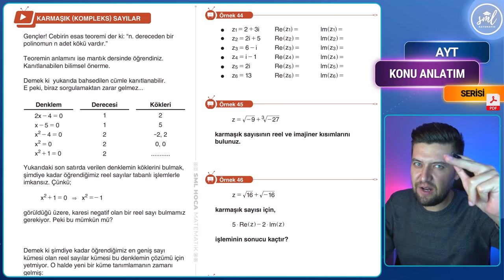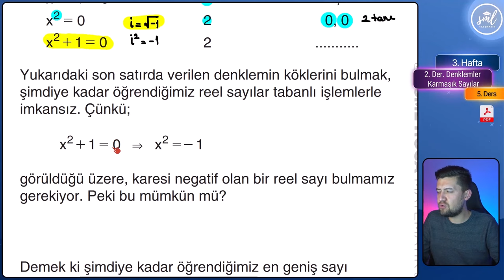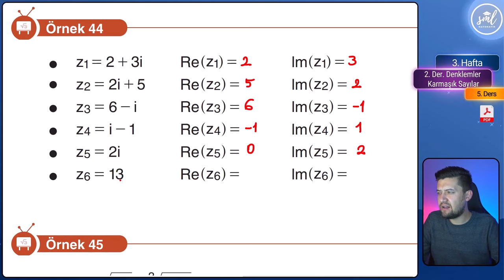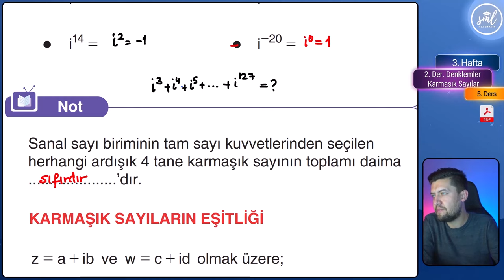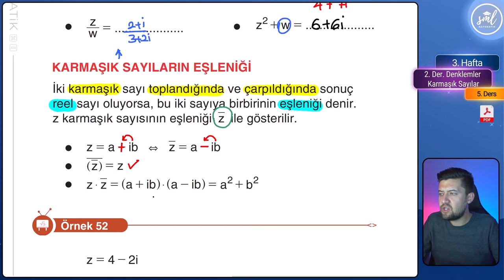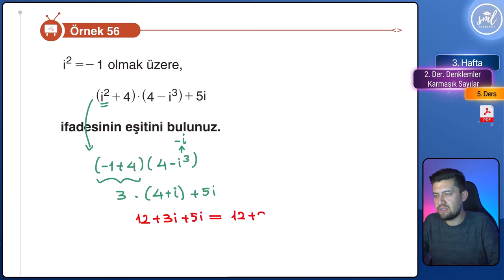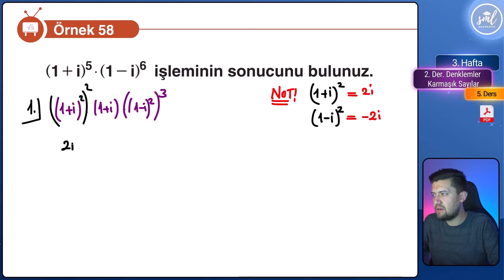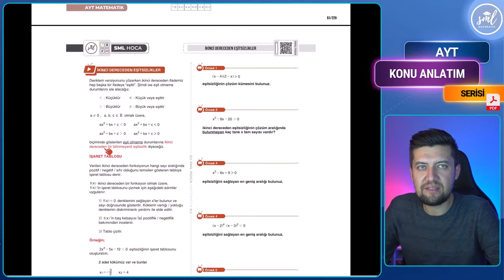İkinci D.D. Karmaşık Sayılar Konu Anlatımı - 5 - AYT Matematik